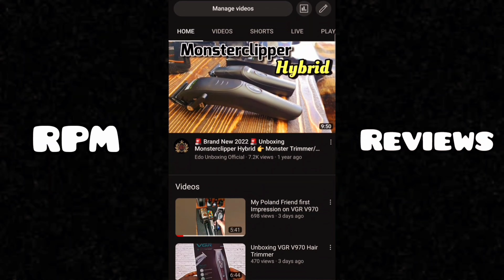TPOB YETI 👉 How To Change The Faceplate (Cover)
New TPOB YETI with 10W magnetic clipper coming soon.